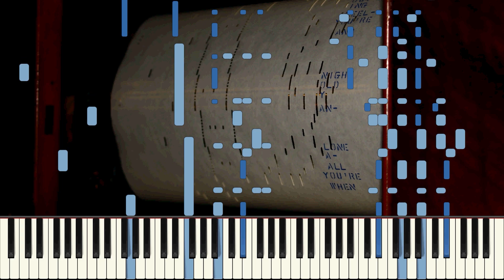Dream Kisses - Imperial pno roll No. 06721 - Pb. J Lawrence Cook (HQ Audio)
Reuploaded with new audio from Keyscape.